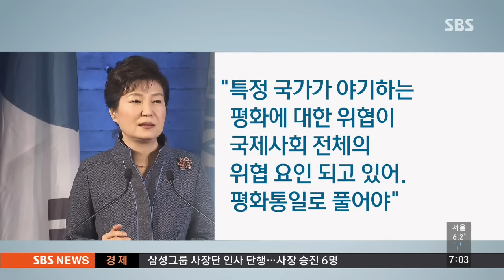"교육이 해답"…오늘 한국-체코 정상회담 / SBS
박근혜 대통령이 파리 유네스코 본부 특별연설을 통해 폭력의 악순환을 끊기 위해선 교육이 정답이라고 강조했습니다. 박 대통령은 오늘(2일) 두 번째 순방국인 체코에서 정상회담을 갖습니다.

체코 프라하에서 정준형 기자입니다.